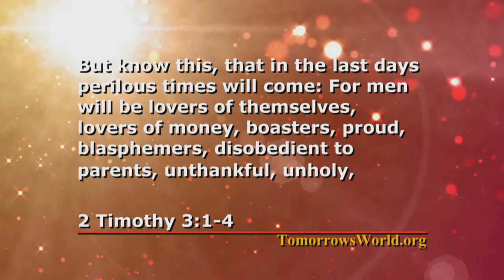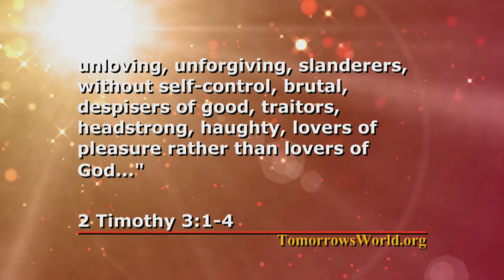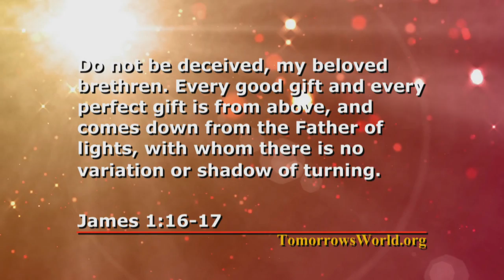TW Short: What Happened to God?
TW Short: What Happened to God? (T504)
Presenter: Wallace G. Smith